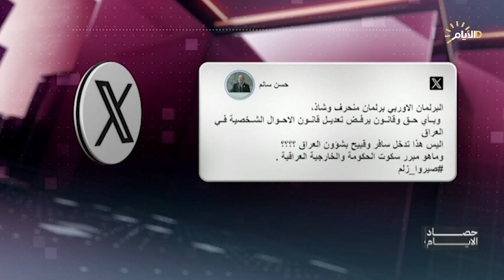حصاد الايام مع فرح نبيل | قانون الأحوال .. التشريع العراقي بمواجهة التدخل الأوروبي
قانون الأحوال .. التشريع العراقي بمواجهة التدخل الأوروبي

الشيخ مجيد العقابي / رئيس مركز الحوار للفكر والإصلاح

فاطمة الشمري / قانونية

بغداد تختنق برائحة الكبريت .. من لوث أجواء العاصمة؟

د. حيدر معتز / خبير بيئي وبايولوجي

عامر الجابري / مدير إعلام هيئة الأنواء الجوية